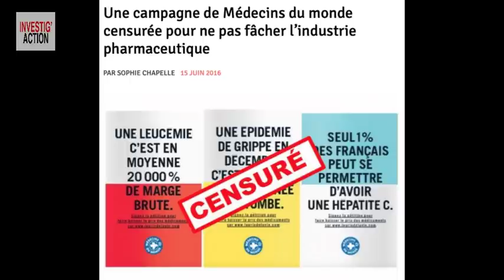Sur le terrain avec les plus fragiles - Michel Midi Spécial Coronavirus (n°23)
Entretien avec Michel Roland, responsable de Médecins du Monde
Se confiner chez soi ? Mais ils n’ont pas de « chez soi » ! Ils sont dans la rue, d’autant plus vulnérables que 80% d’entre eux n’ont pas accès aux soins de santé. Et les mesures du gouvernement les ont oubliés.
Depuis des années, Médecins du Monde est sur le terrain avec ces SDF, migrants, sans-papiers... Depuis l’éruption du coronavirus, 600 nouveaux bénévoles se sont proposés pour apporter aux plus fragiles les soins nécessaires et un peu de chaleur humaine.
Michel Roland, qui fut président de la fédération des maisons médicales de Belgique, témoignera de son vécu sur le terrain. Sans oublier les pays fragiles du Sud, auxquels Médecins du Monde vient aussi en aide. Au moment où la solidarité revient à la monde, n’est-il pas temps de réfléchir sans exclusives ? Je vous attends samedi midi !